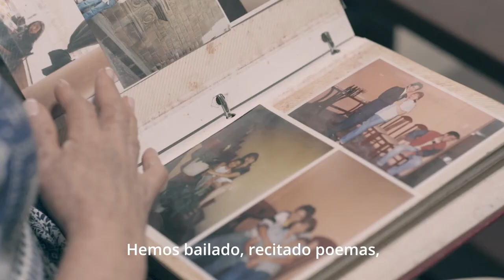Día de la Madre | El mejor regalo es...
❤️ Este domingo, el mejor regalo o gesto que debes darle a tu madre es cuidar su salud.
✅ Tú también PonElHombroPorMamá y quédate en casa.
ℹ️ Y recuerda, a quienes les toca vacunarse podrán movilizarse con un acompañante.